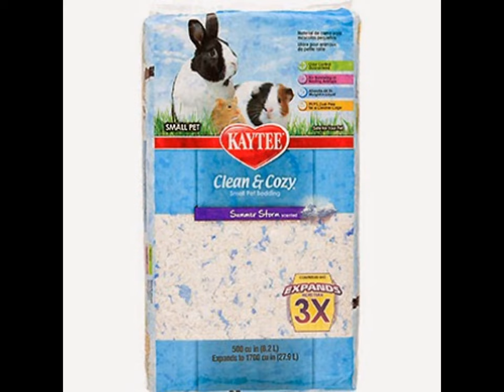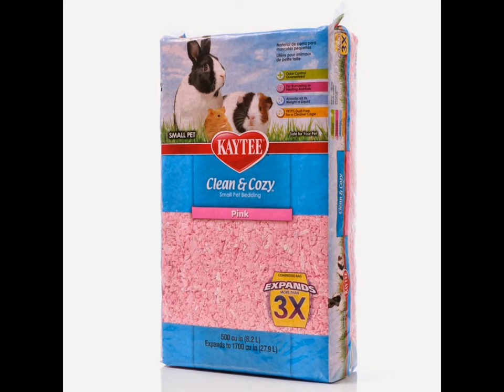Good & Bad Hamster Bedding ||Kiwi Pets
Good and Bad Hamster Bedding! If you have a question about a certain type of bedding or if one is safe or not just ask in the comments!

Where you can buy the good beddings~

Petsmart
Petco
Amazon
Pet Supplies Plus